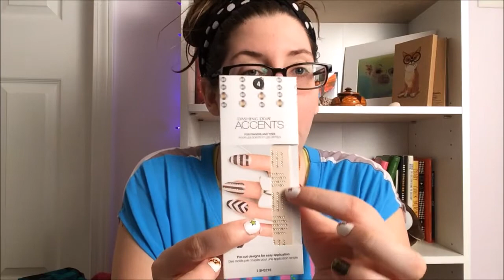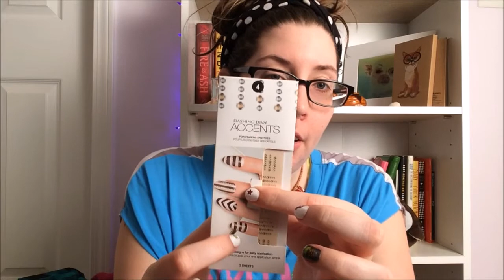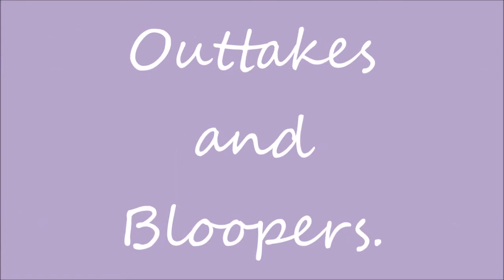Unboxing Present from Lian (LiliUF) | ❤️ My Life With Chronic Pain ❤️